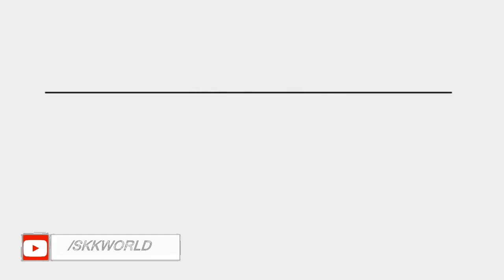আজকের তাজা খবর। 🔥 todays news update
Boya Omnidirectional Lavalier Condenser Microphone
Gorilla Mini Tripod
Digitek DTR 550 LW Tripod (Black)
GoPro HERO7 Black
50MM LENS

skk world
skkworld